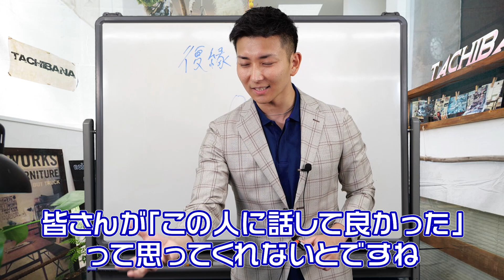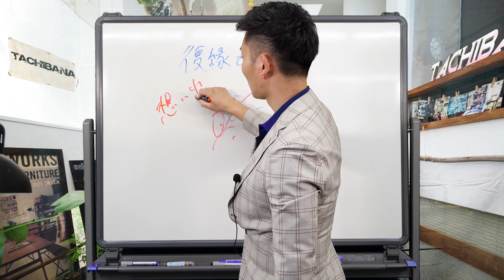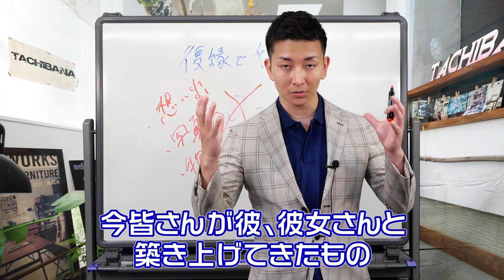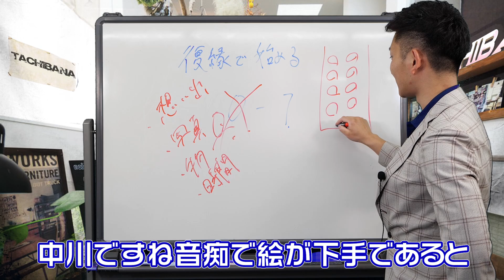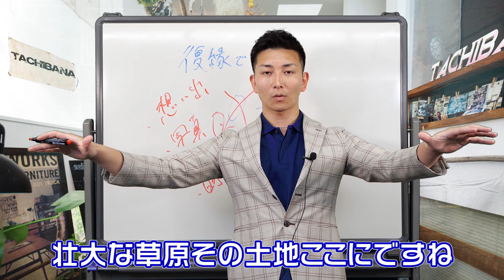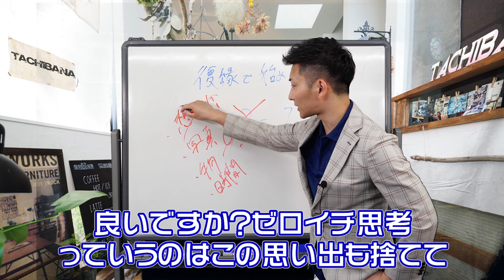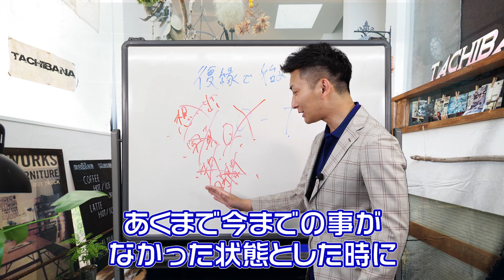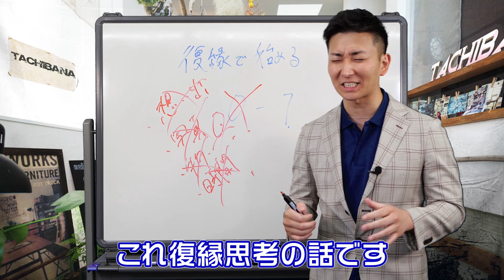これは、知らないとヤバイ復縁で捨てるものシリーズ〜復縁のために何を捨ててきましたか？【立花事務局復縁係】